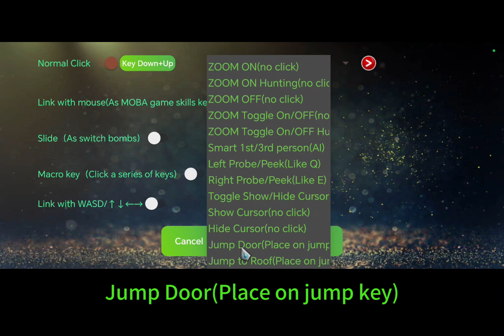M4 jump on the door in PUBG